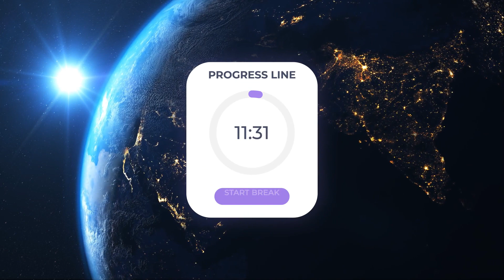Premiere Pro Template: Countdowns, Players, Timers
This Premiere Pro template to set countdown timers with widget design. Thanks to the advanced effects panel, you can customize any kind of element – adjust the size, color, roundness and much more. You can use also reverse time.

The template is as easy to use as possible – just drag and drop it into your project and set the time.

Use them for sales countdown, player, sports interface, waiting time, event start, etc.

You can use any format for time: hours, minutes, seconds, milliseconds and combination them.